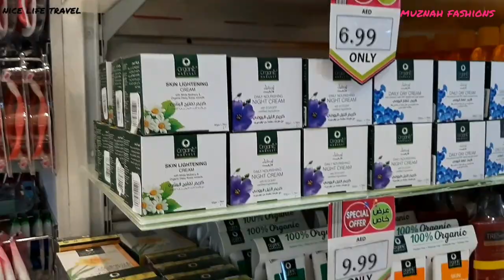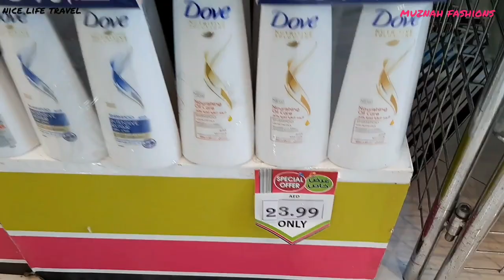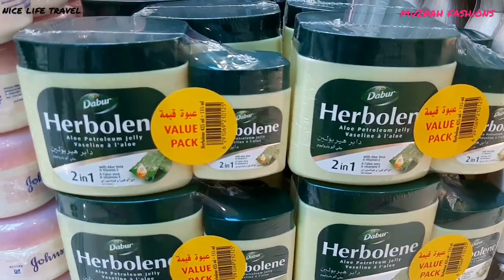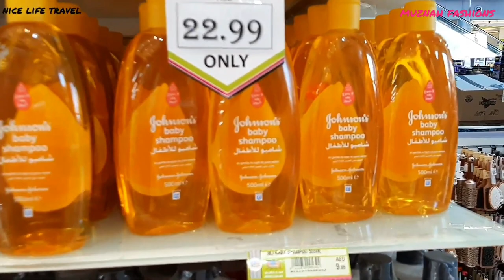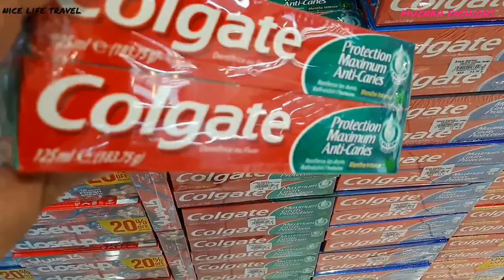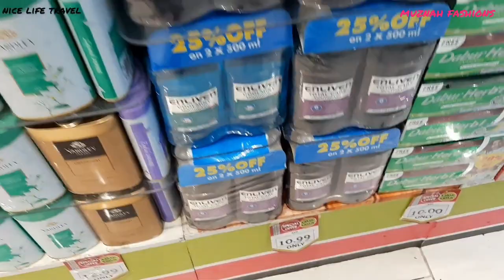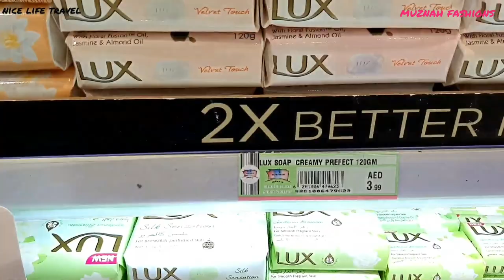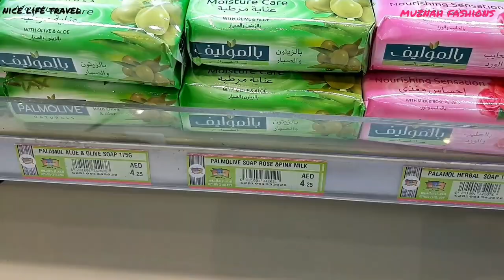DUBAI SUPERMARKET, DUBAI GROCERY SHOPPING, DUBAI COSMETIC MARKET, SOAP, SHAMPOO, TOOTHPASTE, CREAM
Ansar Gallery Karama Dubai,